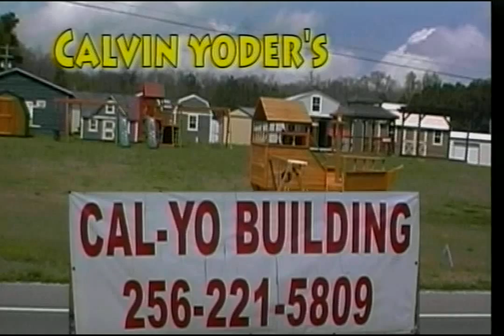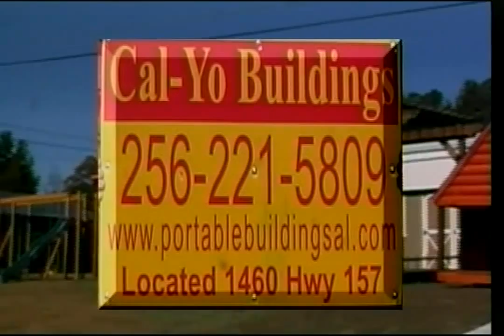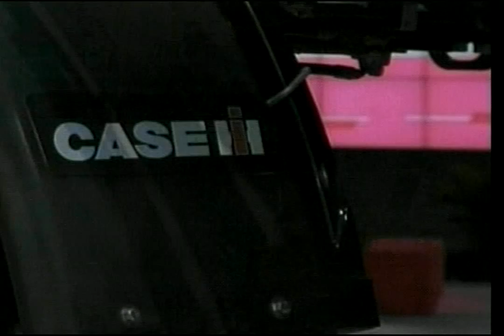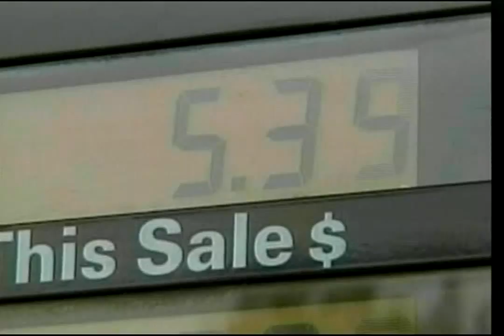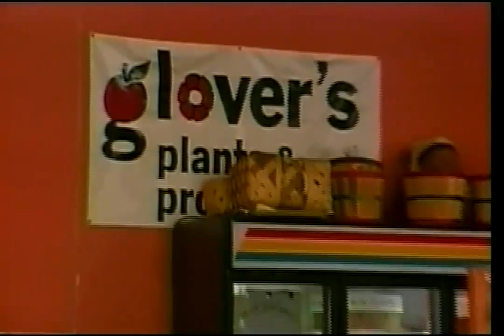Sunrise on 2 - June 11, 2015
Here's Sunrise on 2 for  Thursday, June 11, 2015.